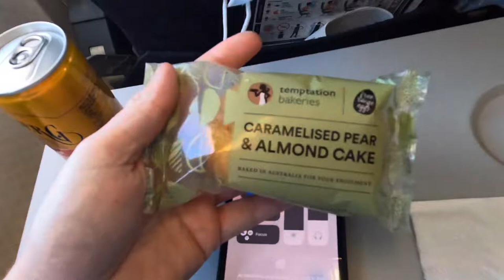WBBL | Adelaide Strikers Vlog | Episode 18 - Travel Day To Adelaide & The Eliminator!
Hey guys!
welcome back to another Adelaide Strikers Vlog series! WBBL08 is about to begin and who’s excited?!? I am!
Excited & more then happy to show you guys behind the scenes footage of what some of the players get up to! Please enjoy & feedback is more the welcomed!